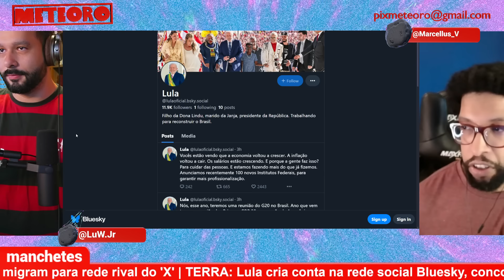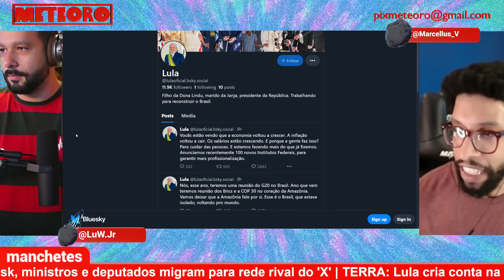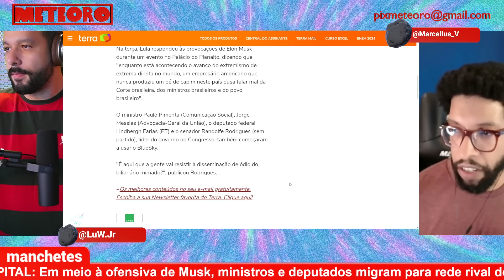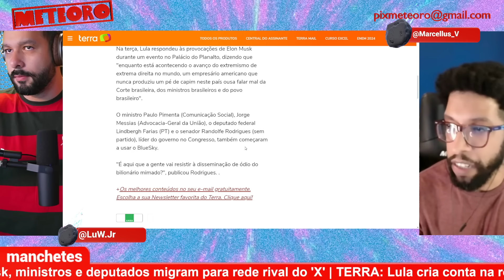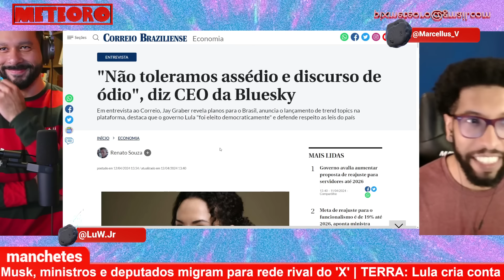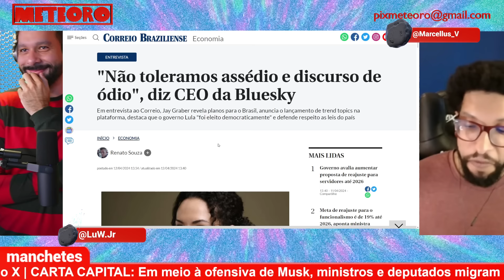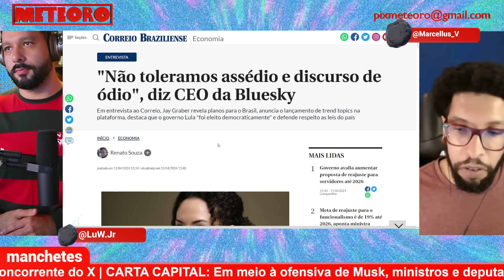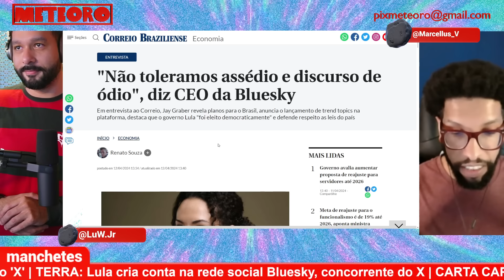LULA ABRE CONTA NO BLUESKY, RIVAL DO TWITTER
O presidente Lula começou nesta sexta-feira as atividades em uma conta oficial no Bluesky, rede social que é concorrente direta do Twitter. O movimento acompanha uma tendência no campo progressista de ocupar a rede como uma resposta aos recentes ataques de Elon Musk às instituições brasileiras.